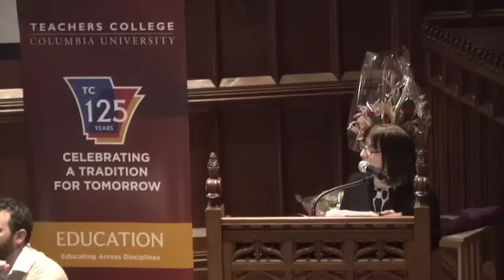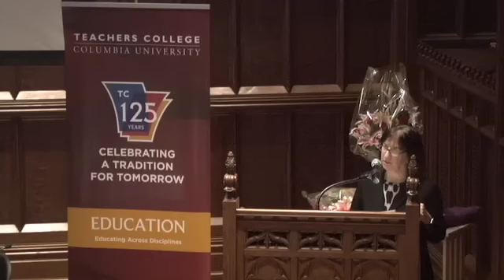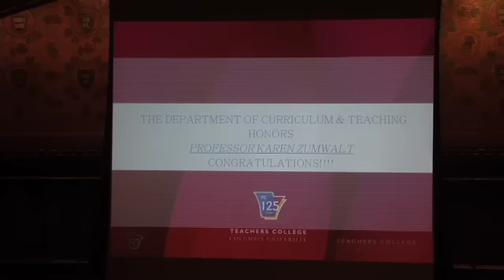Curriculum and Teaching Symposia: Karen Zumwalt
This lifetime retrospective highlights Evenden Professor of Education Karen Zumwalt's profound body of work during her career at Teachers College. Professor Marilyn Cochran Smith, a top scholar in teacher education will be special guest.

Featured Speakers: Marilyn Cochran Smith and panel